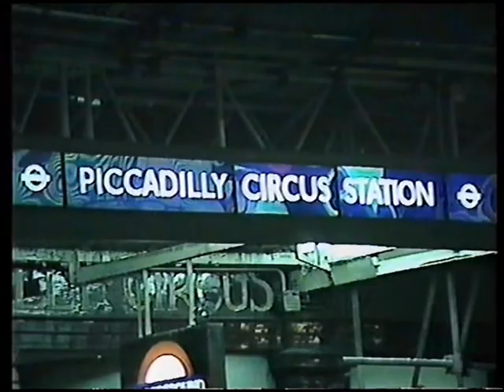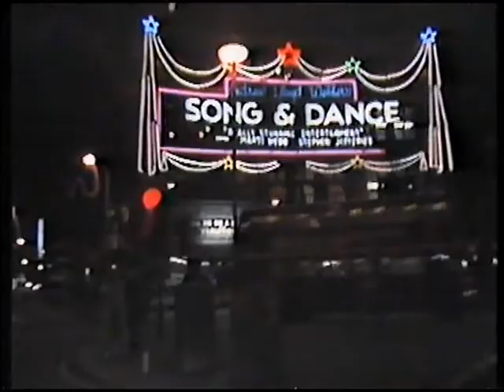With Dave Dee, Dozy Becky......Chris Andrews.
The band with the longest name ...Dave Dee, Dozy. etc and songwriter Chris Andrews.